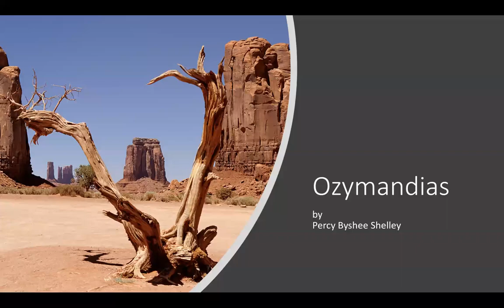Ozymandias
Every day this month we'll share a new read along of a poem.

Today we are reading "Ozymandias" by Percy Byshee Shelley.